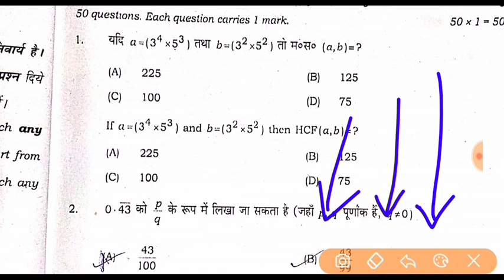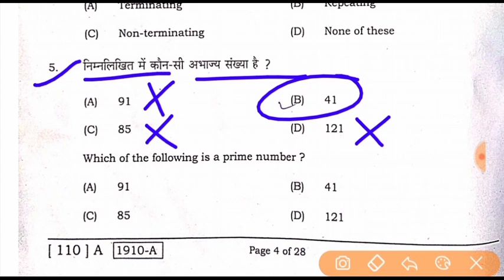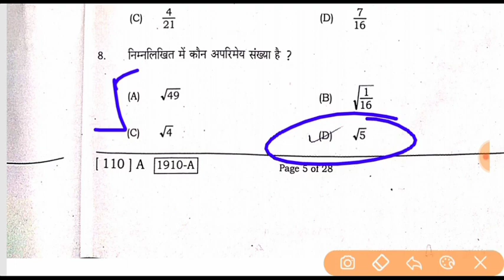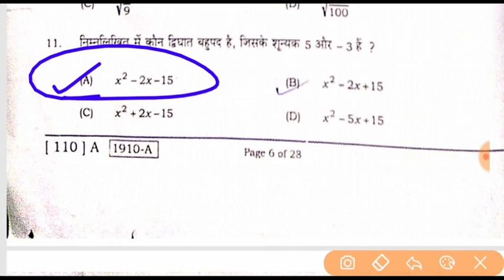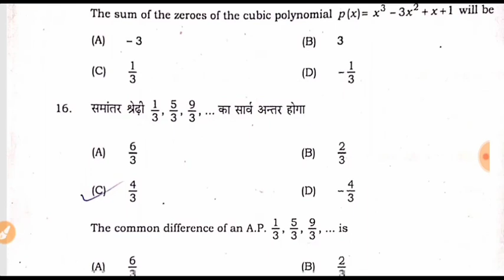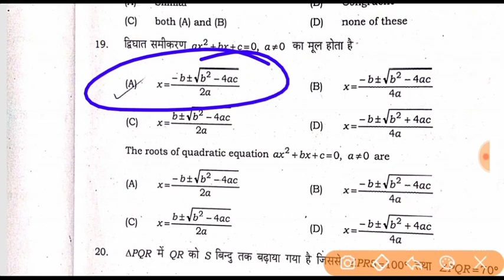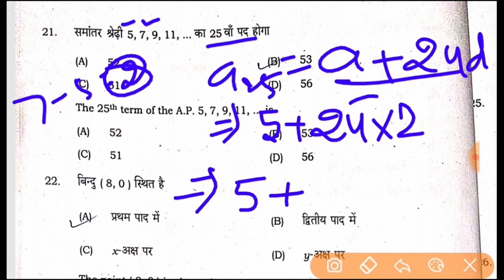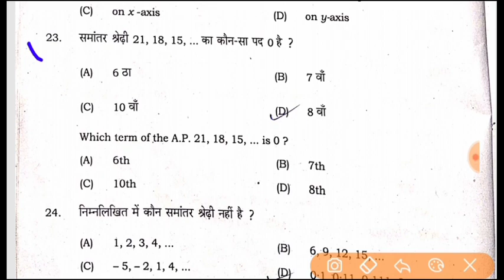Class 10th math objective question || BSEB 10th Math vvi question || matric ka question answer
अभी अभी math का question हुआ वायरल | 10th math viral question 2021 | math vvi question 2021 | 10th